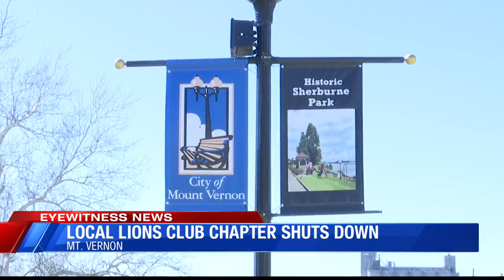Mt. Vernon Lions Club Closes Club Chapter